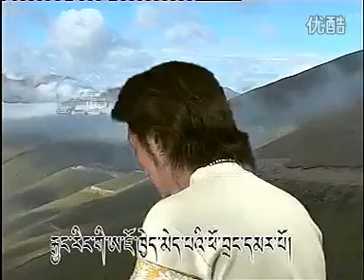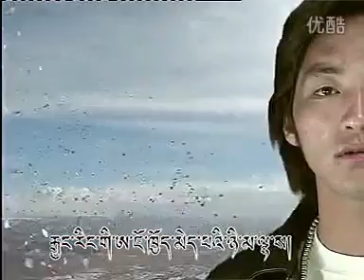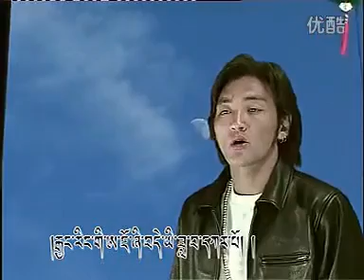Dear Faraway Brother, I Miss You (རྒྱང་རིང་གི་ཨ་ཇོ་ལགས) by Sherten (ཤེར་བསྟན།)